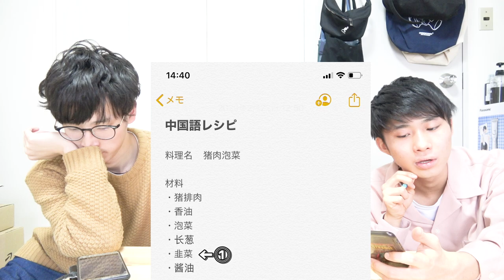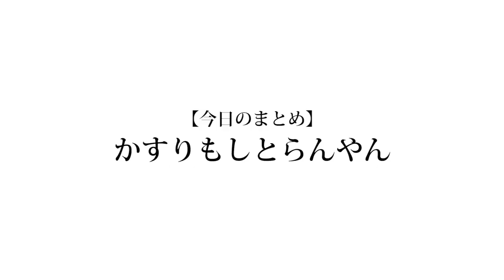【学】中国語のレシピを読み取り、正しい料理を作れ！！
外国語レシピ第3弾です。こんなに短いスパンでやるっていう事はこの企画は名称メンバーのお気に入りということですね。

ところで最近「れい」という男が動画によく出てくれてますけど「彼は何者なの！？」って思う人もいるかもしれません。
彼はのせの高校の頃の友達で、他3人とは「晴生の誕生日パーティドッキリ」の時に初めて会いました。
なのにこんなに馴染んでるんです。
俺らの中では「れいはほぼ準レギュラーじゃね？」って感じになってきています。
なので今後たまにれいが出るかも知れないですけど、そこらへんはご理解をよろしくお願いします！

編集：もっち

❏ 公式
❑ 晴生(はるき)
❑ 魁斗(かいと)
❑ のせ
❑ もっち
【Untitled_mo】